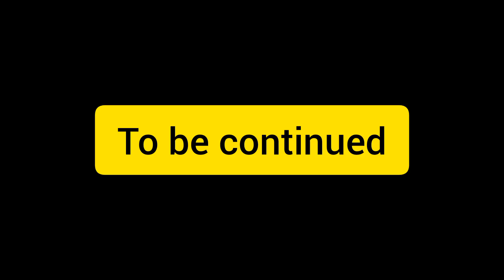Elephant ride in ramneger || Vlog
Elephant ride in ramneger